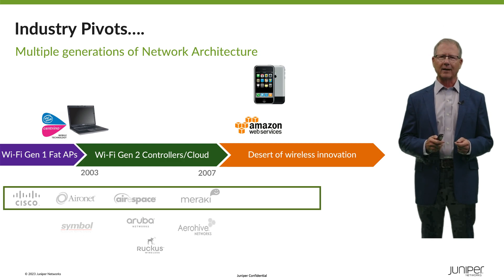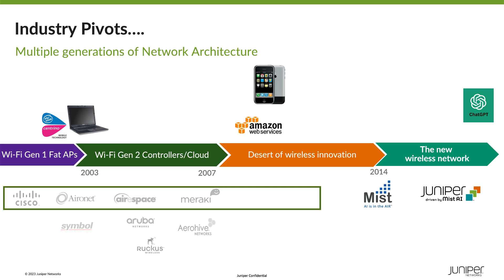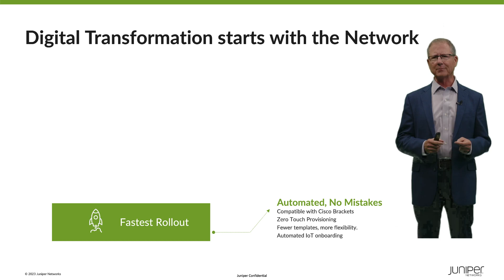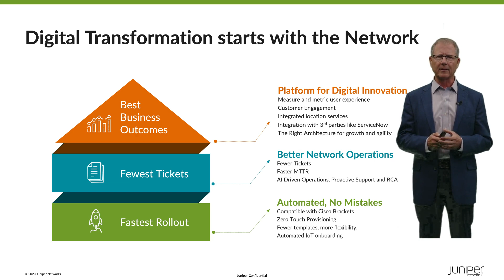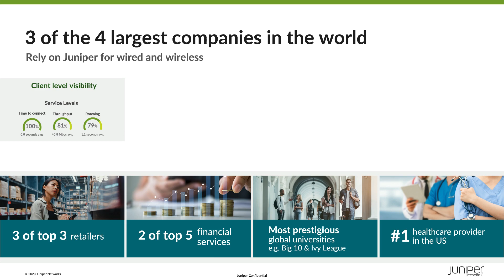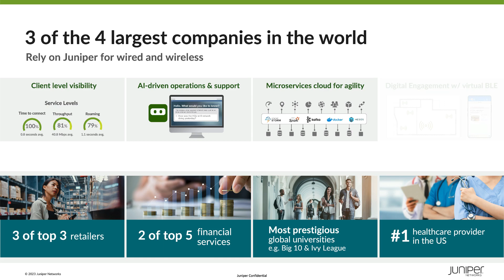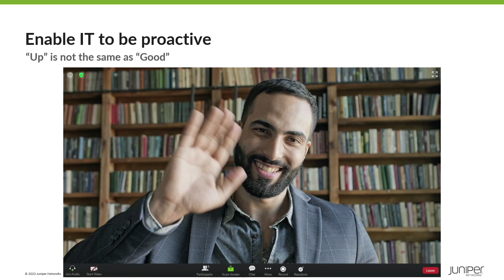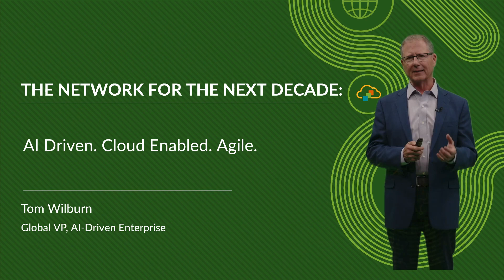The Network for the Next Decade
Experience the real–world benefits of AIOps in enterprise networking​ and see why thousands have switched to the leader in AI & cloud.